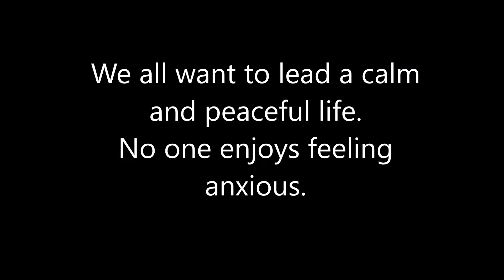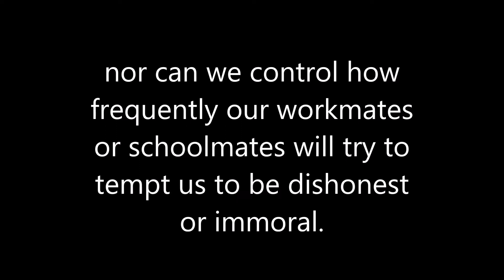English Examining the Scriptures Daily: 2022/10/22